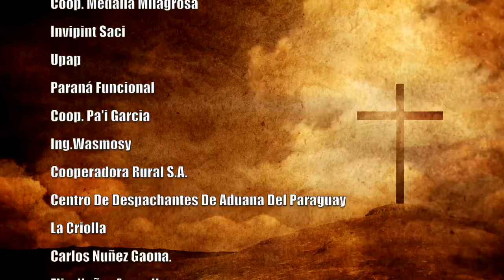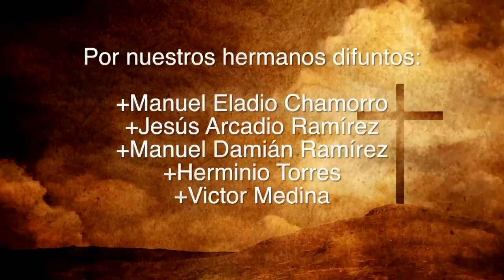Misa 07 de Noviembre 2023